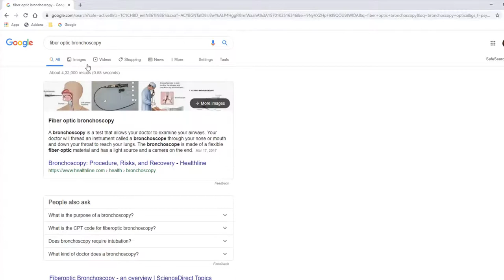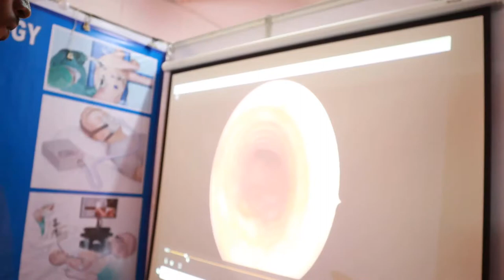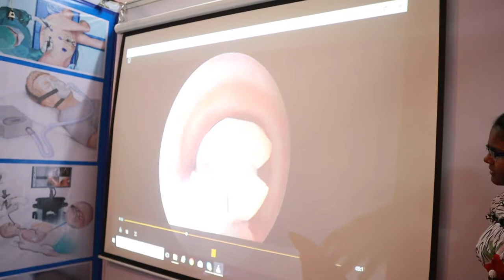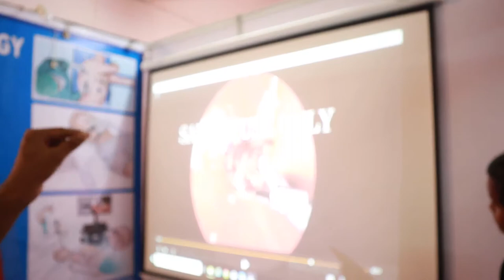explanation of bronchoscope || applications optical fibre || venkipedia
This is a video on bronchoscope.
In this video a rangaraya medical college student explained  functioning and uses of bronchoscope.
bronchoscope contains optical fiber, which works on the principle of  total internal refraction.